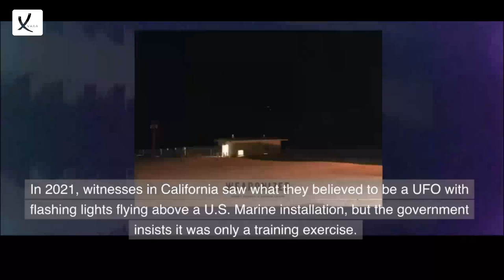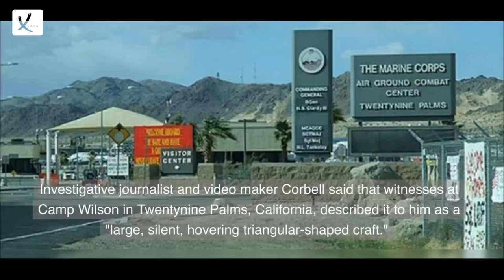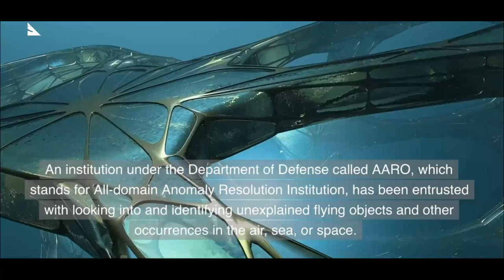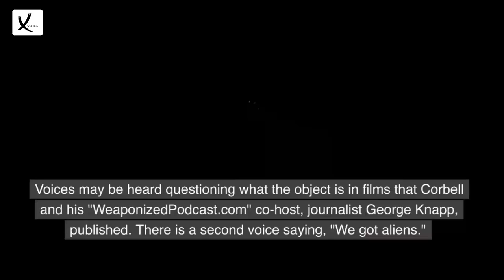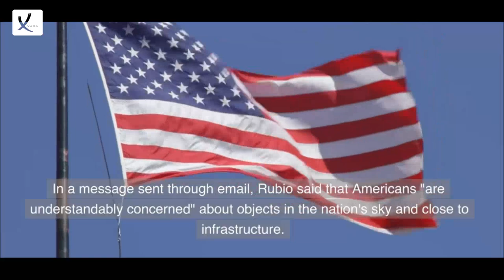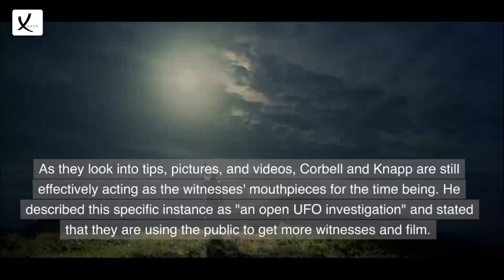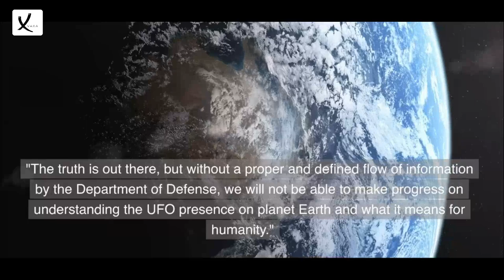'UFO' Seen Hovering Above The Largest Marine Installation In The United States: 'We Have Aliens'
'UFO' Seen Hovering Above The Largest Marine Installation In The United States: 'We Have Aliens' - VAXA Post